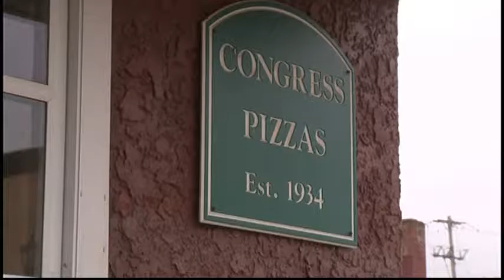Congress Pizzas renovates after storm damage